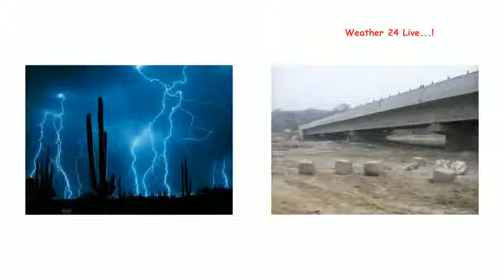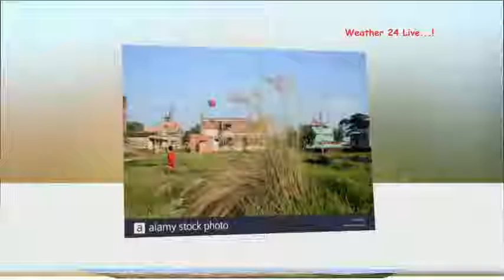Weather 24 Live